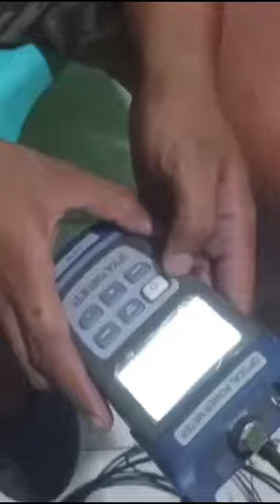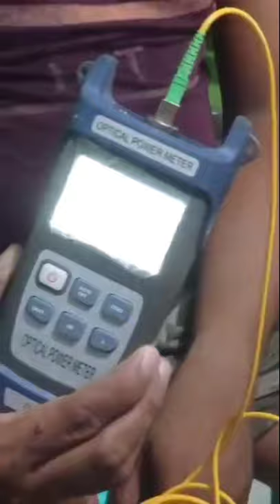How to test fiber cable.tagalog | Bellissima Girls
paano mag test ng fiber cable